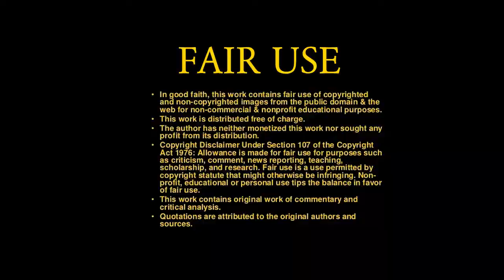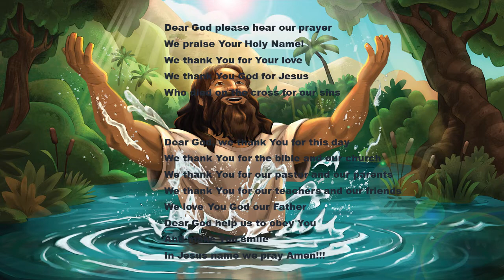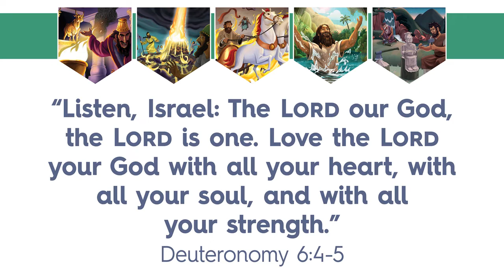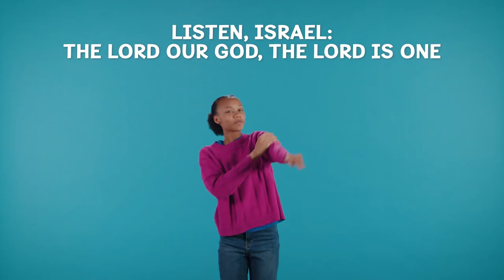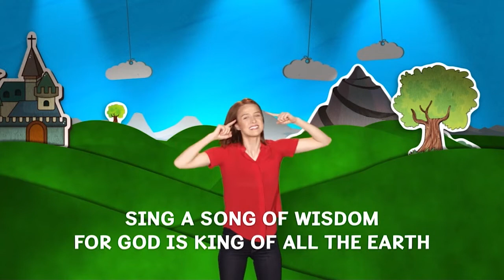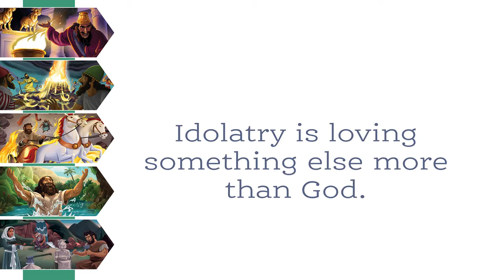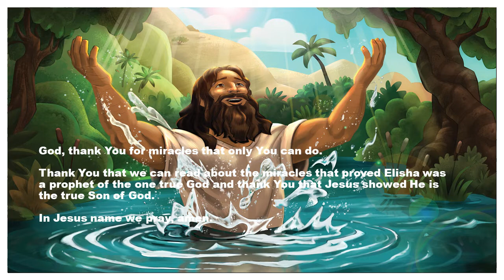CR Ms. Deirdre - Elisha Performed Miracles